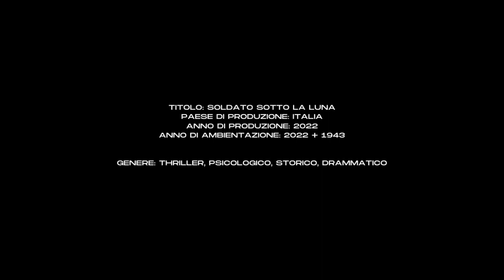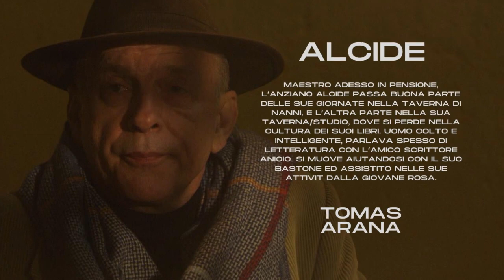Soldato sotto la luna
Scheda tecnica – Lungometraggio cinematografico

DATI GENERALI

- Titolo: SOLDATO SOTTO LA LUNA
- Paese di produzione: ITALIA
- Anno di produzione: 2022
- Anno di ambientazione: 2022 + 1943

GENERE: Thriller, psicologico, storico, drammatico

SOGGETTO: Lorenzo De Luca

SCENEGGIATURA: Andrea Fucà

REGISTA: Massimo Paolucci

FOTOGRAFIA: Cristian De Vincenzi

TRAMA: Clara passa le sue giornate senza avere un obiettivo: ha il vizio del gioco e dell’alcol e una naturale propensione ad accumulare debiti. Questa “quotidianità” viene improvvisamente interrotta dall’arrivo di una lettera a lei indirizzata: suo nonno Anicio è morto ed essendo lei la sua parente più diretta, riceverà in eredità il suo patrimonio, tra cui la sua grande villa nobiliare. Anicio era un famoso scrittore di libri di successo, così Clara, decisa a monetizzare su questa fortuna, si reca alla villa per inventariare le sue nuove ricchezze. Si imbatterà in un misterioso manoscritto, nascosto sotto il pavimento dello studio di suo nonno, che si rivelerà essere la confessione di un macabro segreto, risalente ai tempi dell’occupazione nazista in Italia…

LINEA TEMPORALE: Alternanze di piani temporali (piano del presente alternato a flashback).

LUOGO DELLA VICENDA: Terni, Narni, San Gemini, Perugia (Umbria, ITALIA).

DURATA DELLA VICENDA: Meno di una settimana.

NOTE SULLA PROTAGONISTA: Clara, personaggio femminile di grande vivacità, sopraffatta dalla vita e da circostanze che ormai non si impegna più neanche a combattere. Talmente passiva nei confronti del mondo, che nel momento in cui riceve la notizia della fortunata eredità non è in grado di gestire l’enorme ricchezza con cui viene in contatto, ma la sua occasione di riscatto come essere umano si mostrerà a lei appena la “confessione” di suo nonno Anicio la trascinerà nel suo più grande turbine emotivo e psicologico…

NOTE SUI PERSONAGGI SECONDARI: Nel corso della vicenda incontreremo i personaggi di Nanni (misterioso locandiere del paese che accoglie Clara e la indirizza verso la villa di Anicio); Alcide (maestro in pensione, vecchio amico di Anicio con cui condivideva il suo logorante “segreto”); Rosa (che assiste Alcide, da cui è segretamente investita per strappare a Clara quante più informazioni possibile); Costanza (governante della villa di Anicio, ligia al dovere e sempre disponibile ad aiutare Clara) e del misterioso Soldato Tedesco (che incarna il macabro segreto sepolto nella coscienza di Anicio e rappresenta il più grande incubo di Clara).